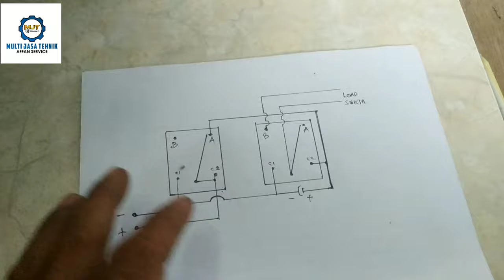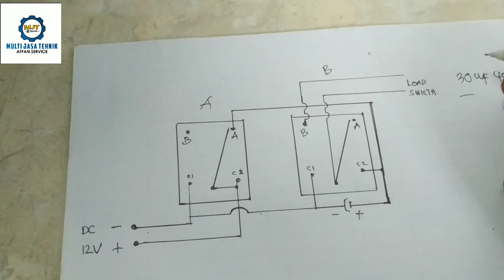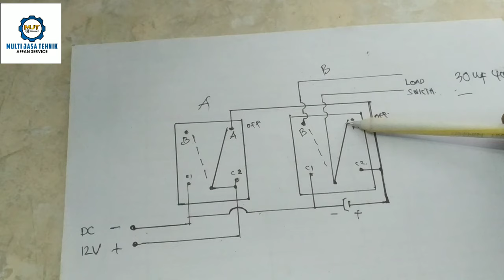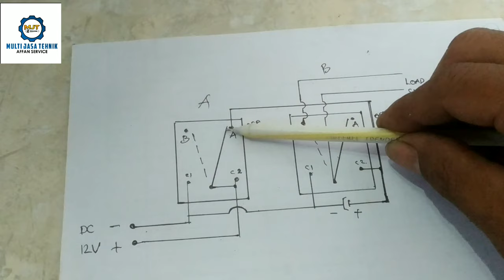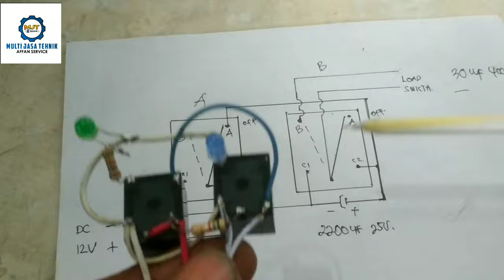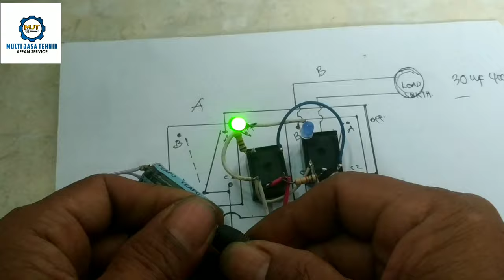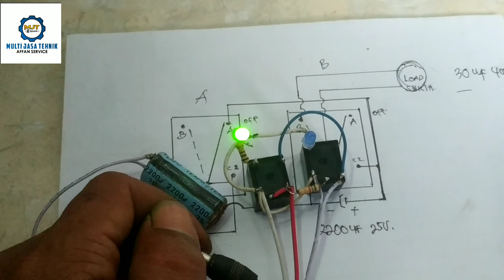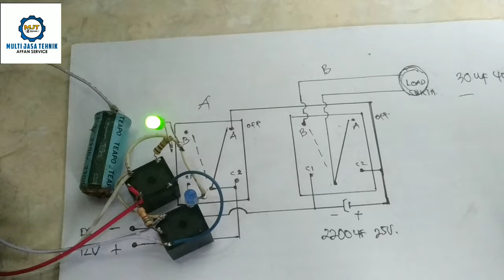ILMU MAHAL pengganti starting sentrifugal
pakai 2 rellay untuk support starting motor yang tidak mampu berputar saat start